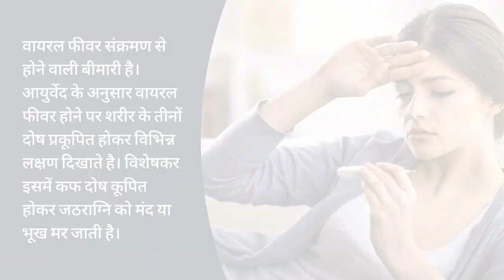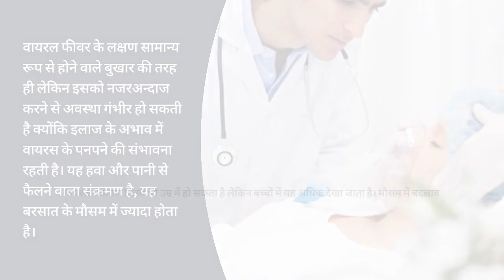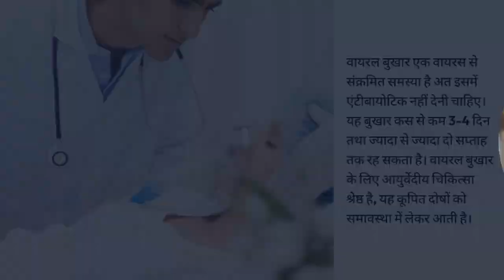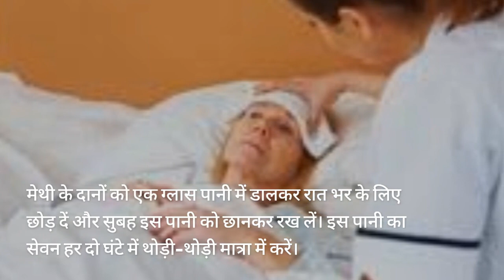वायरल बुखार के लक्षण, कारण और घरेलू इलाज : : Symptoms, Causes and Home remedies for Viral fever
वायरल बुखार होने के कारण (Causes of Viral Fever in Hindi)

आम तौर पर वायरल फीवर मौसम के बदलने पर प्रतिरक्षा तंत्र के कमजोर होने पर होता है। लेकिन इसके सिवा और भी कारण होते है जिनके कारण बुखार आता है।

दूषित जल एवं भोजन का सेवन

प्रदूषण के कारण दूषित वायु में मौजूद सूक्ष्म कणों का शरीर के भीतर जाना

रोग प्रतिरोधक क्षमता की कमी

वायरल बुखार हुए रोगी के साथ रहना

वायरल फीवर होने के लक्षण (Symptoms of  Viral Fever in Hindi)

वायरल फीवर के लक्षण सामान्य रूप से होने वाले बुखार की तरह ही लेकिन इसको नजरअन्दाज करने से अवस्था गंभीर हो सकती है क्योंकि इलाज के अभाव में वायरस के पनपने की संभावना रहती है। यह हवा और पानी से फैलने वाला संक्रमण है, यह बरसात के मौसम में ज्यादा होता है।

वायरल संक्रमण किसी भी उम्र में हो सकता है लेकिन बच्चों में यह अधिक देखा जाता है। मौसम में बदलाव आने के कारण बच्चों में वायरल बुखार होने की संभावना ज्यादा होती है क्योंकि उनमें रोग प्रतिरोधक क्षमता पूरी तरह से विकसित नहीं होती। ऐसे में बच्चों में थकावट, खाँसी, जुकाम, उल्टी, दस्त जैसे लक्षण देखने को मिलते है और तापमान अधिक होने के कारण डिहाइड्रेशन भी हो सकता है।

इसके अलावा और भी कुछ आम लक्षण होते हैं-

थकान

पूरे शरीर में दर्द होना

शरीर का तापमान बढ़ना

खाँसी

दस्त

त्वचा के ऊपर रैशेज होना

सर्दी लगना

गले में दर्द

सिर दर्द

आँखों में लाली तथा जलन रहना।

उल्टी और दस्त का होना।

वायरल बुखार ठीक होने में 5-6 दिन भी लग जाते है। शुरूआती दिनों में गले में दर्द, थकान, खाँसी जैसी समस्या होती है।@SwasthyaCharcha-nb8e